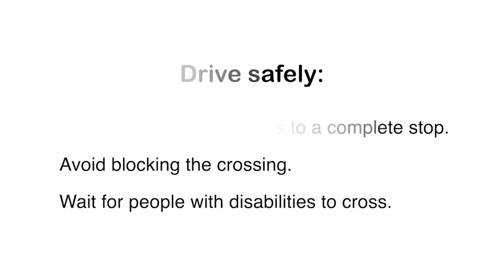Drive Safely for People with Disabilities